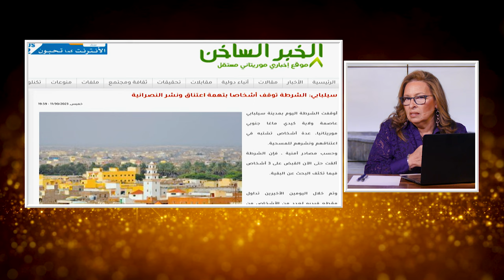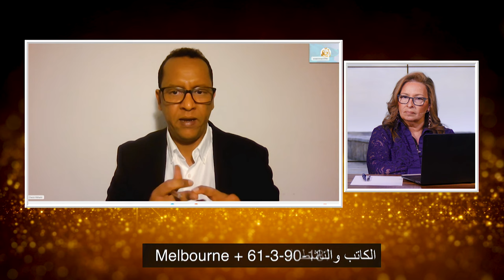المرأة المسلمة | الحلقة رقم 598| العابرين في خط النار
ضيف الحلقة الاستاذ مخاتير شيخ من موريتانيا
لماذا يرتعب الاسلام عندما يتحول المسلمون الي المسيحية؟
في موريتانيا و ليبيا و عدة بلاد اسلامية يواجة عدد من العابرين احكام بالاعدام
هل هي قوانين الدول ام قوانين الاسلام؟
.دعوة للعابريين بمشارتنا خبراتهم في الامر